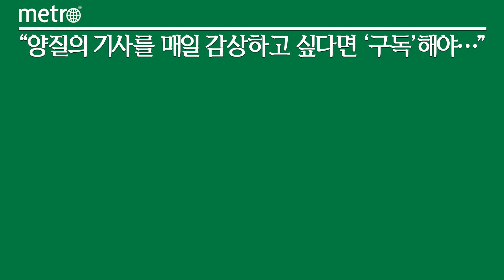롯데칠성음료, 갑진년 청룡해 기념 ‘킬리카눈 더 드래곤 쉬라즈’ 출시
롯데칠성음료이 오는 2024년을 맞이해 '청룡의 해'를 상징하는 와인 제품을 선보인다.
롯데칠성음료가 호주 대표 고급 와이너리인 '킬리카눈'과 협업한 '킬리카눈 더 드래곤 쉬라즈'를 출시한다고 21일 밝혔다.
갑진(甲辰)년을 상징하는 '푸른색'과 '용'을 제품 겉면에 적용한 것이 특징이다. '용'은 국립고궁박물관이 소장한 경복궁 근정전의 청룡 부적에서 따왔다. 용은 동쪽을 수호하는 사방신으로 화재와 액운을 막고 궁을 수호하는 행운의 존재로 알려졌다.
지난 1997년 설립한 '킬리카눈'은 20여 년 짧은 역사에도 권위 있는 와인 비평가 로버트 파커가 '호주에서 가장 눈부신 발전을 이룬 와이너리'로 꼽은 와이너리다.
'킬리카눈 더 드래곤 쉬라즈'는 호주산 쉬라즈 품종으로 만든 알코올 도수 14.5도 레드와인으로 풍부한 과실 풍미와 부드럽고 긴 여운을 체험할 수 있다. 롯데칠성음료는 각종 고기류, 스테이크, 숙성치즈, 구운야채, 매운음식 등과 잘 어울린다고 덧붙였다.
'킬리카눈 더 드래곤 쉬라즈'는 4950병 한정 수량으로 전국의 주요 백화점, 대형마트 등에서 구입할 수 있다.